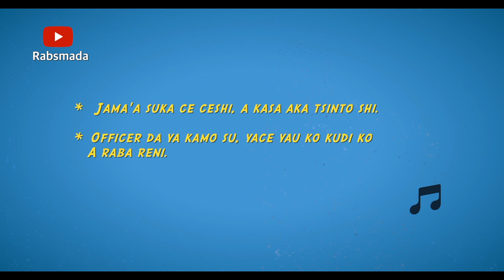Canki Baiti Eps 5, na wannan satin | Rambo Dadin Kowa Arewa24 | (Teaser)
Canki Baiti sabon shiri ne wanda zai dinga zuwa muku a wannan tashar kadai ta  RABSMADA, domin nishadantar daku.